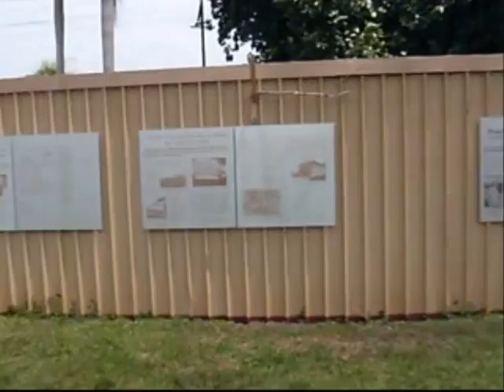Views of Darwin - Robo the hamster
Northern Territory